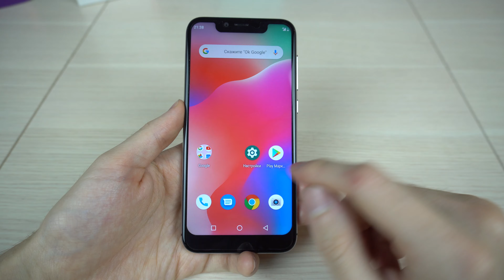UMIDIGI КИНУЛИ покупателей - UMIDIGI A3 PRO подробный обзор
Интересный смартфон от юмидиги по соотношению характеристики/цена. В этом видео вы увидите быстродействие смартфона, тест камеры, синтетические тесты и конечно же игровой тест.